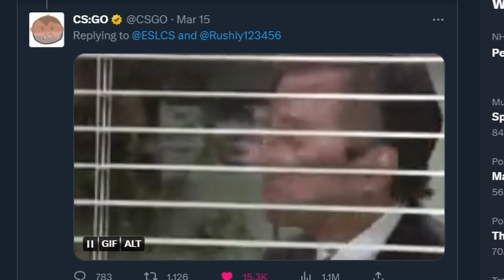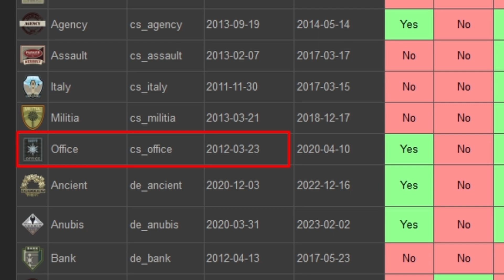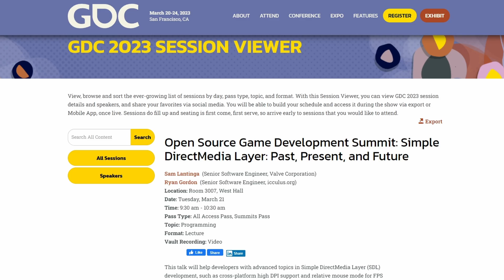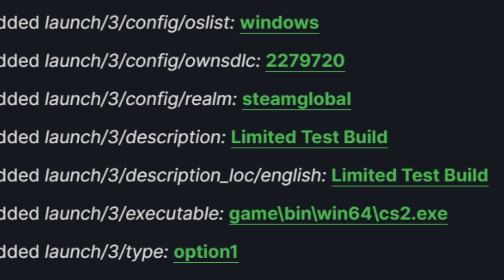CSGO Source 2 Release Date News